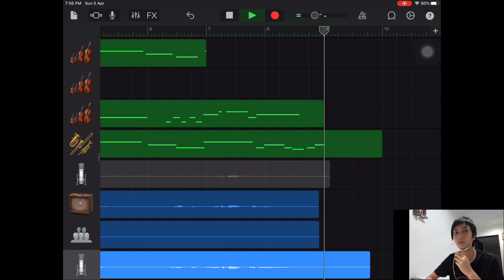在這座城市遺失了你 - 告五人 【cover片段】GarageBand iPad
在这座城市遗失了你 - 告五人 【cover】
作词：潘云安
作曲：潘云安

而我在这座城市遗失了你
顺便遗失了自己
以为荒唐到底会有捷径

Hello, 大家好。这些天刚刚接触使用Garageband, 因为很喜欢这首歌所以决定选用这首歌拿来当练习曲。这短短的28秒虽然很短，但是整段从鼓到伴奏到演唱都是自己一个人慢慢听，慢慢琢磨出来的。希望听者能够笑纳。谢谢 也希望大家得空的话就去听听原唱！ 真心·推荐！！
使用GarageBand iPad录制， IMovie 剪辑

如果你也喜欢今天的影片，记得按赞及订阅CrystalPua频道！